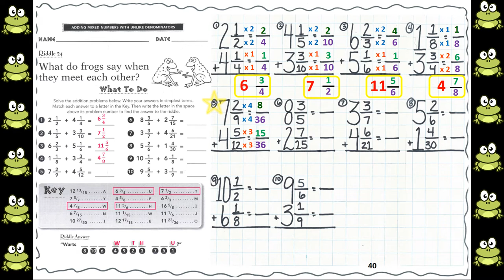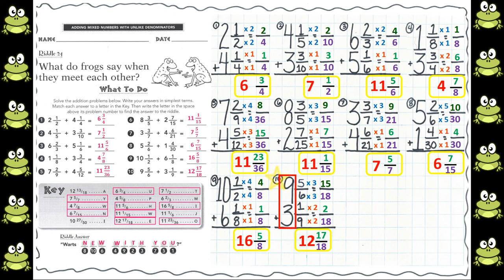Adding Mixed Numbers